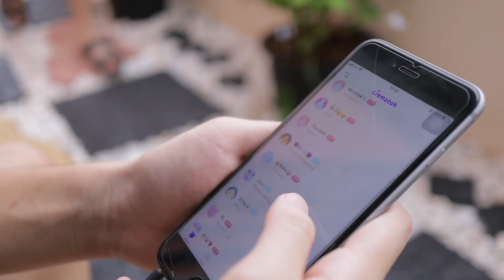ไอ้ลูกตัวแสบ EP.6 แอบทำอะไรกันอีกแล้วเนี่ย?? ไอ้แสบทั้งหลาย | ชีต้าพาชิว